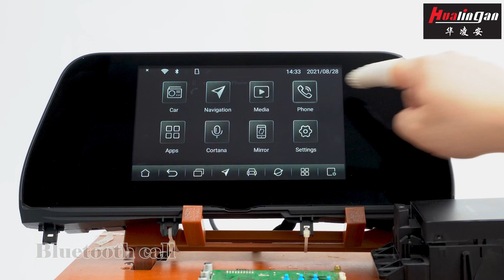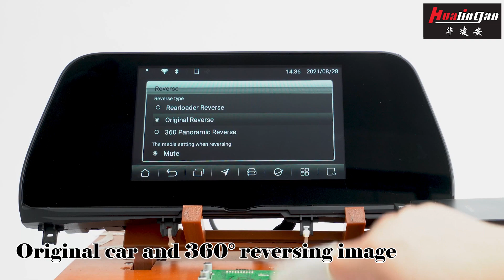Hualingan Android Video Interface for LEXUS RX car screen 8inch 2020-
Main features:

1. Lossless installation preserves the original car screen, supports the original car touch screen to control the Android interface and the original car interface.

2. Our Android system can be connected to the central control screen through the Yilian APP, Carplay and other methods.

3. The android system is controlled through the rotary switch, the steering wheel, touch panel.

4. Support dual system: the original and the android.